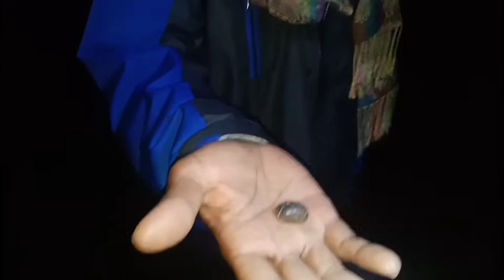Penarikan Batu Mustika